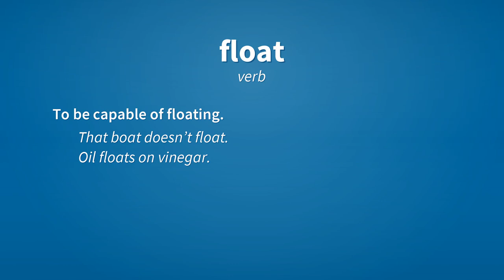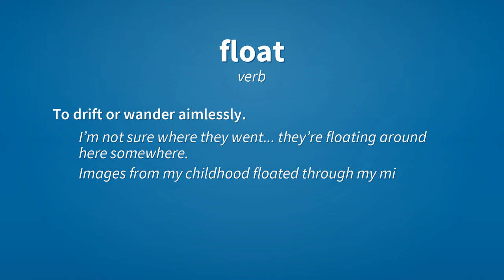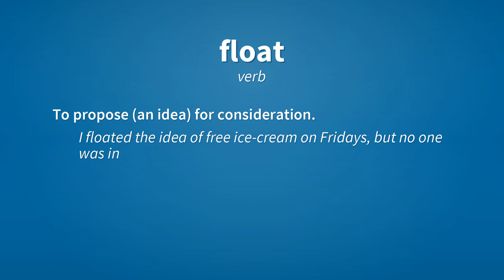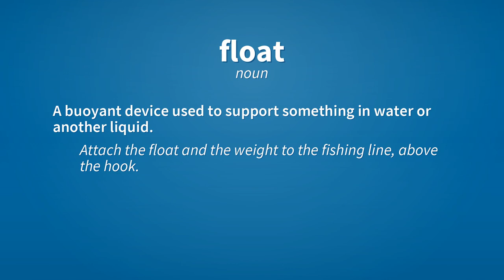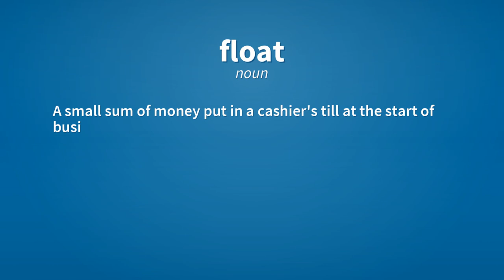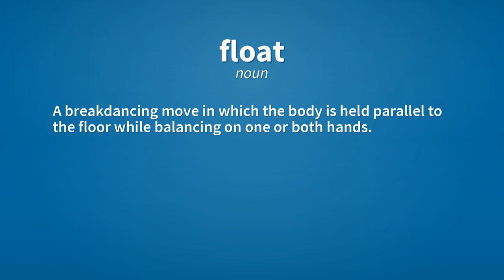Float | Meaning of float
See here, the meanings of the word float, as video and text.

float (verb)
    Of an object or substance, to be supported by a liquid of greater density than the object so as that part of the object or substance remains above the surface.
        The boat floated on the water.
        The oil floated on the vinegar.

float (verb)
    To cause something to be suspended in a liquid of greater density.
        To float a boat.

float (verb)
    To be capable of floating.
        That boat doesn’t float.
        Oil floats on vinegar.

float (verb)
    To move in a particular direction with the liquid in which one is floating.
        I’d love to just float downstream.

float (verb)
    To drift or wander aimlessly.
        I’m not sure where they went... they’re floating around here somewhere.
        Images from my childhood floated through my mind.

float (verb)
    To drift gently through the air.
        The balloon floated off into the distance.

float (verb)
    To move in a fluid manner.
        The dancer floated gracefully around the stage.

float (verb)
    (of an idea or scheme) To be viable.
        That’s a daft idea... it’ll never float.

float (verb)
    To propose (an idea) for consideration.
        I floated the idea of free ice-cream on Fridays, but no one was interested.

float (verb)
    To automatically adjust a parameter as related parameters change.

float (verb)
    To extend a short-term loan to.
        Could you float me $50 until payday?

float (verb)
    To use a float (tool).
        It is time to float this horse's teeth.

float (noun)
    A buoyant device used to support something in water or another liquid.
        Attach the float and the weight to the fishing line, above the hook.

float (noun)
    A mass of timber or boards fastened together, and conveyed down a stream by the current; a raft.

float (noun)
    A float board.

float (noun)
    A tool similar to a rasp, used in various trades.

float (noun)
    A sort of trowel used for finishing concrete surfaces or smoothing plaster.
        When pouring a new driveway, you can use a two-by-four as a float.

float (noun)
    An elaborately decorated trailer or vehicle, intended for display in a parade or pageant.
        That float covered in roses is very pretty.

float (noun)
    A soft beverage with a scoop of ice-cream floating in it.

float (noun)
    A small sum of money put in a cashier's till at the start of business to enable change to be made.

float (noun)
    A quantity of earth, eighteen feet square and one foot deep.

float (noun)
    A polishing block used in marble working; a runner.

float (noun)
    A breakdancing move in which the body is held parallel to the floor while balancing on one or both hands.

Reference:
    float